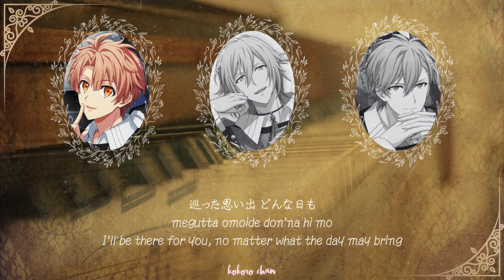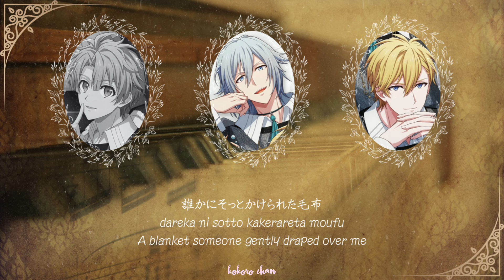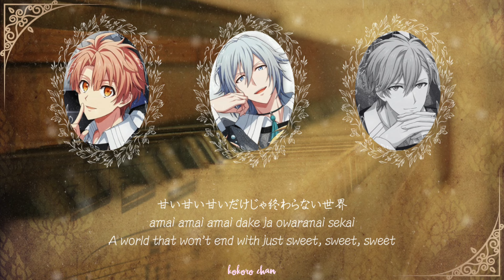《 IDOLiSH7 》Tamaki, Mitsuki, Nagi ★ ハルノヨノユメ (Haru no Yo no Yume) – 16PRODUCERS Birthday Project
♡ Translator: unofficial translation made by me! sorry for the mistakes 🙇🏻‍♀️
《 IDOLiSH7 》
♡ Title Song: ハルノヨノユメ
♡ Artist:
    ☆ Mitsuki Izumi (CV: Tsubasa Yonaga)
    ☆ Tamaki Yotsuba (CV: KENN)
    ☆ Nagi Rokuya (CV: Takuya Eguchi)
♡ Single: ハルノヨノユメ

❀ ハルノヨノユメ is sung by Tsubasa Yonaga as Mitsuki Izumi, KENN as Tamaki Yotsuba, and Takuya Eguchi as Nagi Rokuya. The song lyrics were written by Matsufuji Ryohei, composed by HiroseP (YCM) and Hybo (YCM), and arranged by Hybo (YCM). It was originally released as a part of the 2024 birthday project 16PRODUCERS for Tamaki's birthday on April 1, 2024.